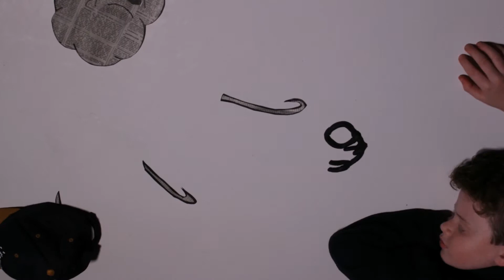The Great Chase - MyState Student Film Festival 2018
This film was made by Grade 5 & 6 students Keira, Hayley & Amethyst from Table Cape Primary for the 2018 MyState Student Film Festival in the Intermediate (5-8) category.